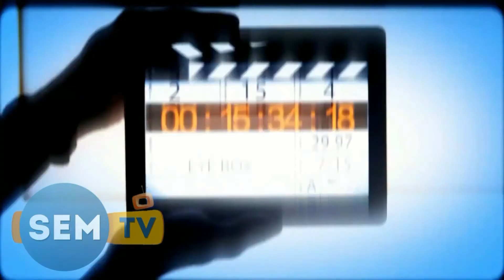Disha Patani Nidhhi Agerwal Walked On Ramp for Wedding Show At Sofitel Hotel, Bandra